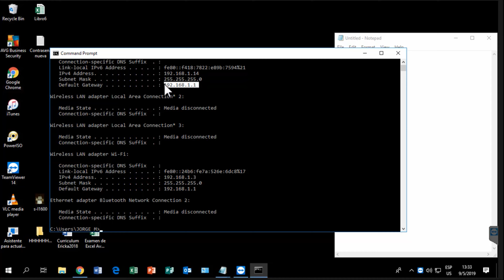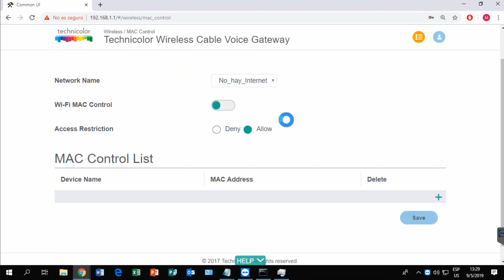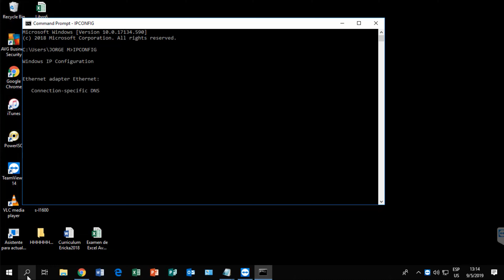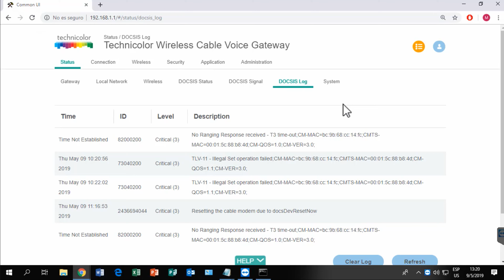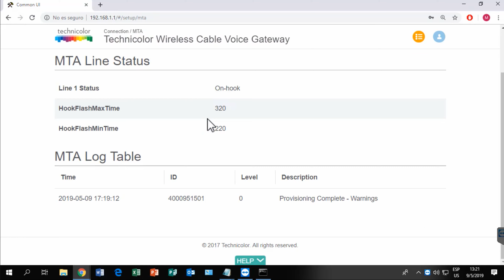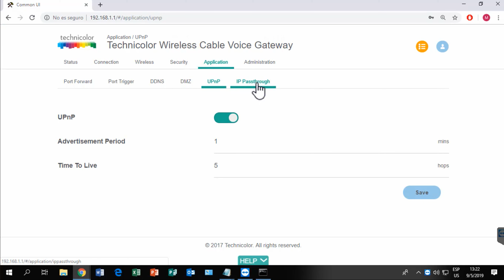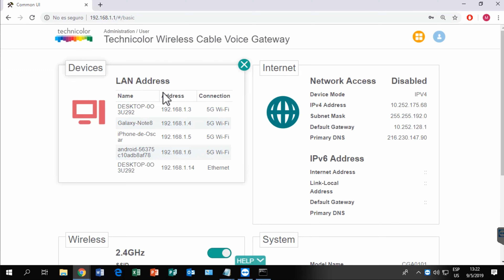Cambio de red y contraseña modem Technicolor Nicaragua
Technicolor CGA0101 Claro Nicaragua
Cambiar nombre y contraseña de tu Wifi

User:  admin
Pass: Cl@r0